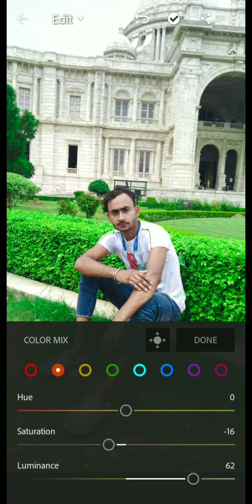Kolkata Victoria holl Lightroom photo Editor face Smooth background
Lightroom Edit